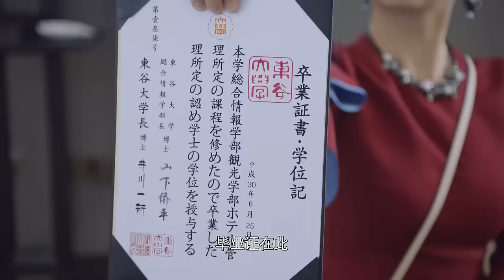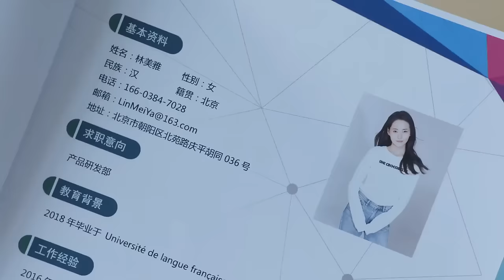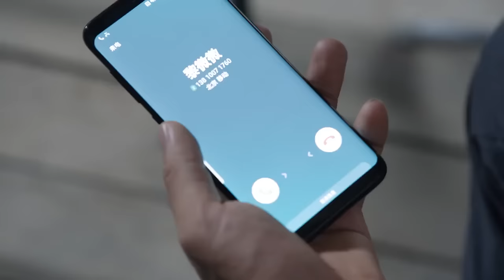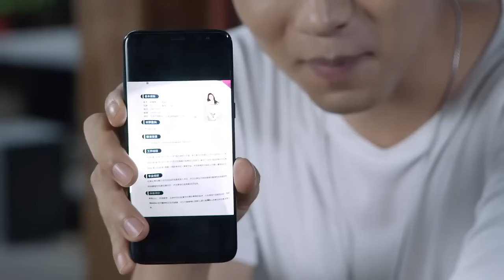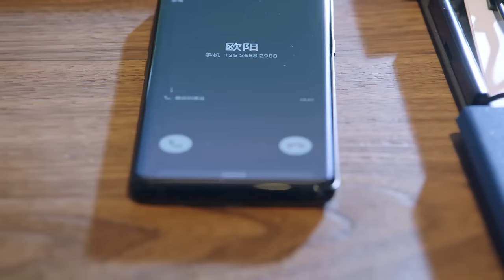ENGSUB【CEO Married Me】▶EP07 | Xu Kai, Chai Biyun 💌CDrama Recommender